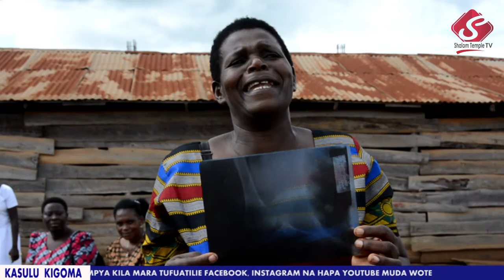KASULU KIGOMA: Mama amtegemeza ''Shuka la Kigoma'' Pastor Six baada ya kufunguliwa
Ni mkazi wa Kasulu mkoani Kigoma amtegemeza shuka la Kigoma Pastor Six angalia video hapa